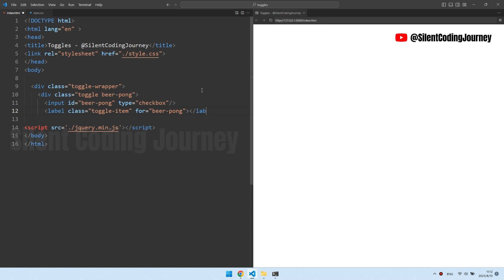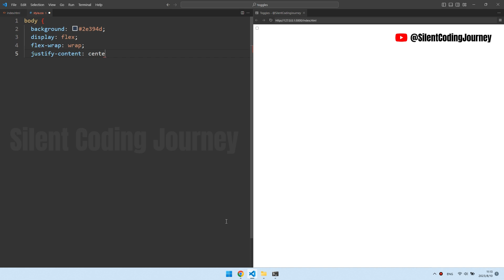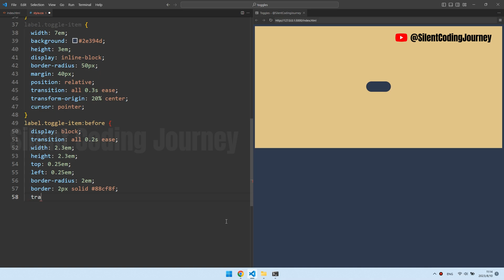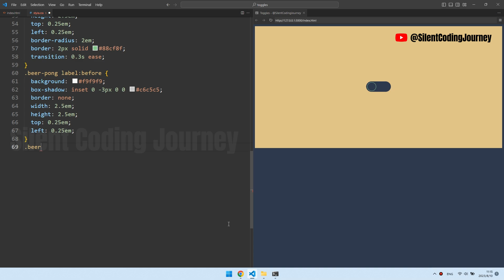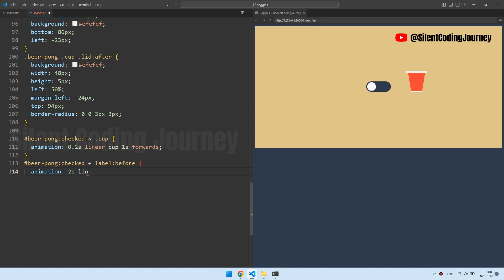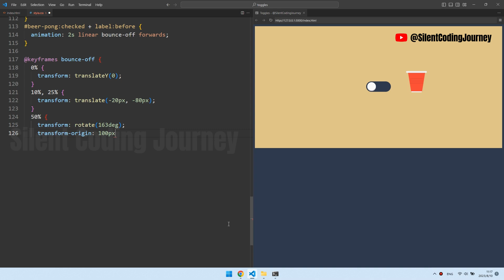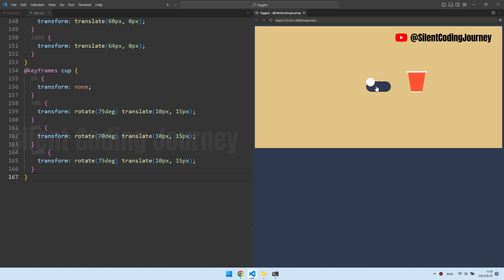HOW TO CREATE A TOGGLE ANIMATION USING HTML & CSS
👋👋👋Welcome to @SilentCodingJourney Channel!

Today I'm going to share the process of creating a checkbox animation effect and I hope to get your likes and subscriptions.

Let's dive into today's video tutorial.

0:00 Demo
0:12 Coding